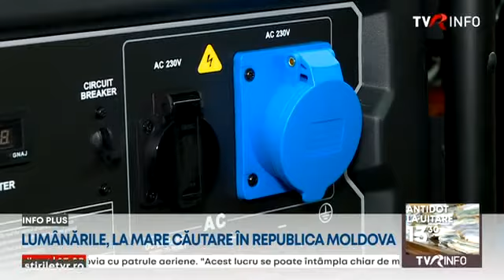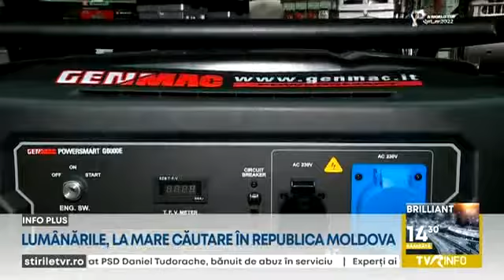Lumânările, la mare căutare în Republica Moldova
Toate localitățile din Republica Moldova au curent electric, după până masivă de marți. Dar oamenii au început să-și facă stocuri de lumânări ca să nu mai rămână în beznă.